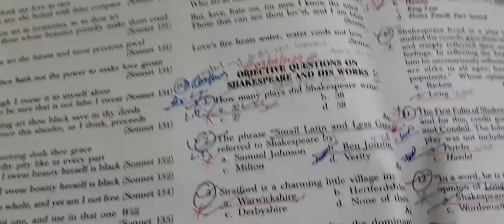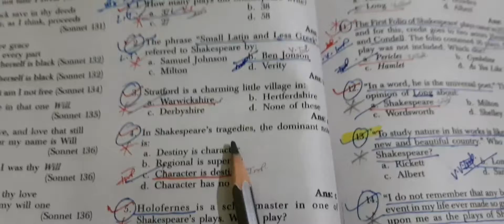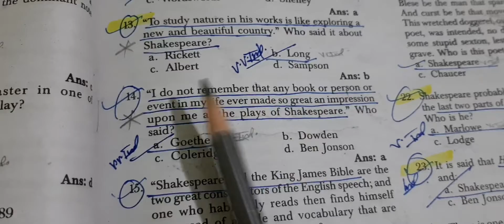UP-TGT/PGT,English, William Shakespeare,Imp. MCQ